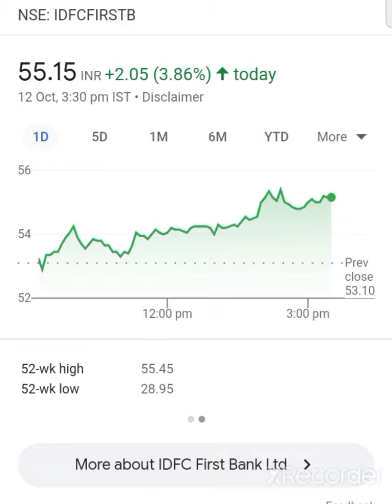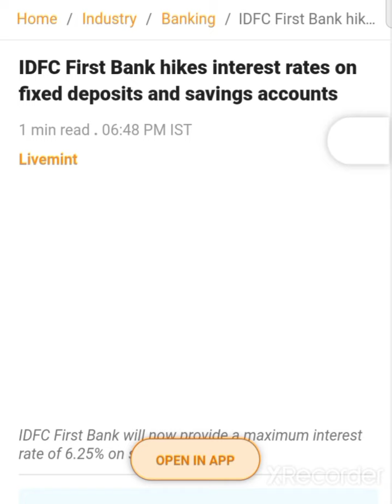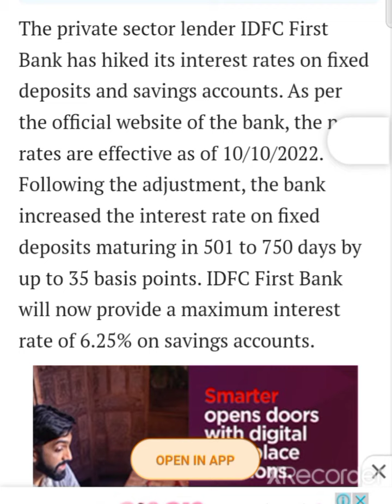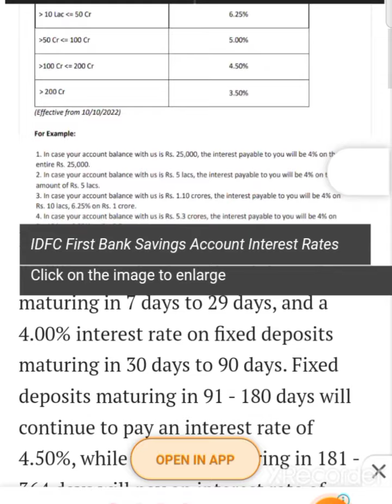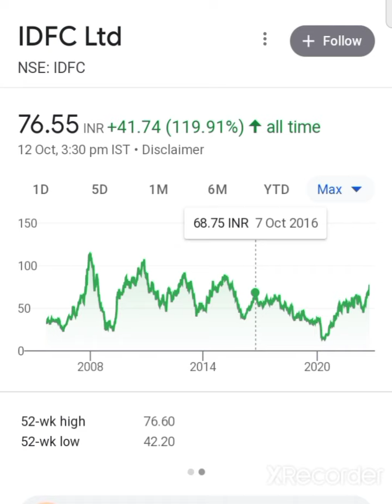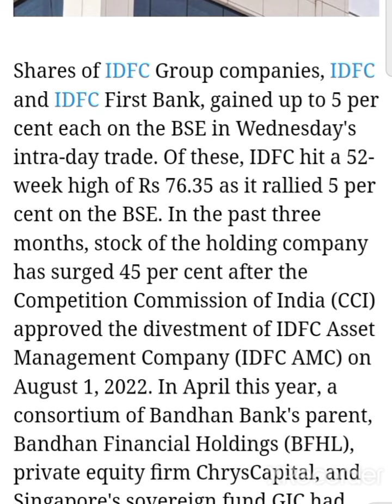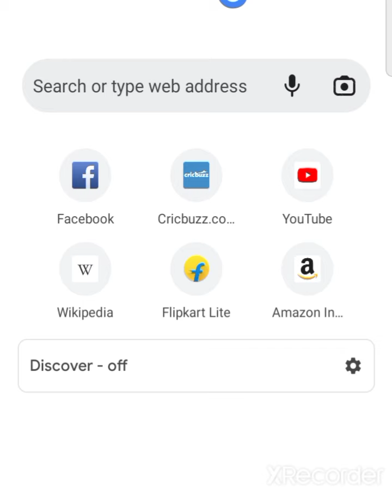💥🤑idfc first bank share latest news today idfc ltd share latest news today idfc ltd news today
idfc ltd share latest news today
idfc ltd share news today
idfc ltd share latest news